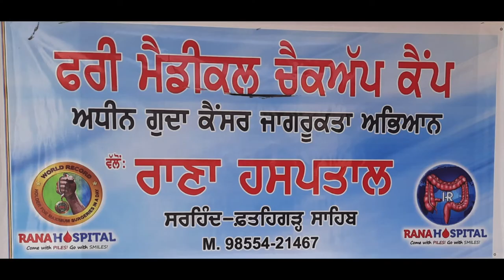124th Free Camp for Rectal Cancer Awareness